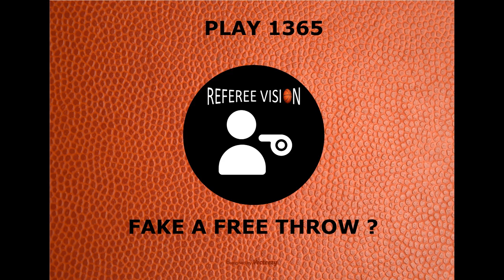Play 1365: Fake a free throw ?